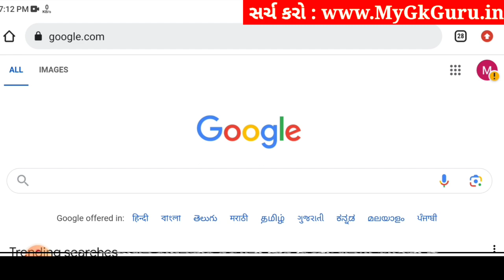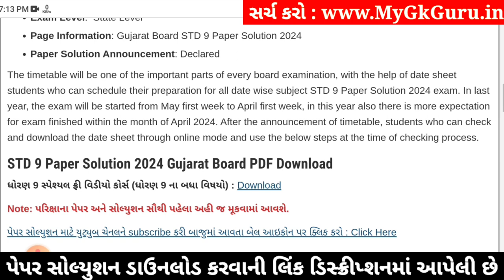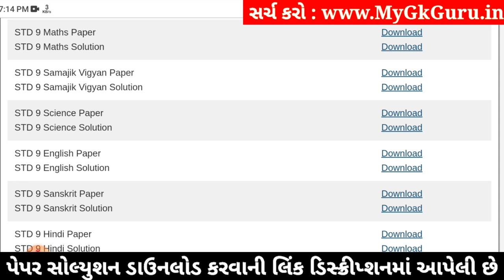Std 9 maths paper solution 2024 80 marks, Std 9 varshik pariksha 2024 maths paper solution, 9 ganit